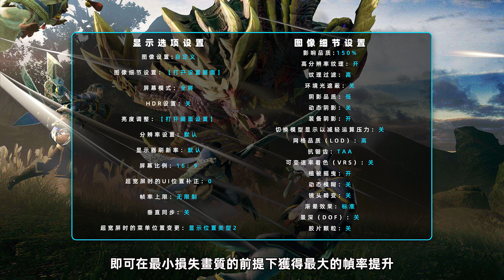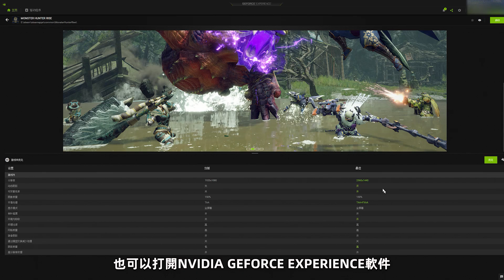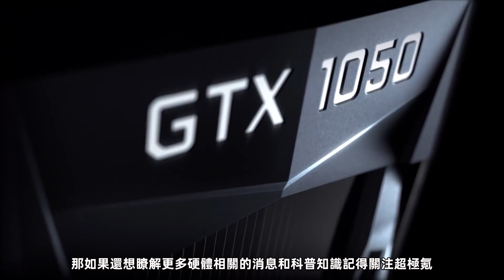暴漲40幀！《怪物獵人掘起：曙光》PC畫質詳細優化指南「超極氪」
本期畫質優化的PC配置如下：
CPU：AMD R5 5600X
顯卡：微星GTX 1060 6GB
主板：微星B550M迫擊炮
固態：西數SN750 1TB
散熱器：九州風神玄冰400
內存：名人堂大師8GBX2 4000MHz
電源：航嘉650W金牌
機箱：九州風神 CL500